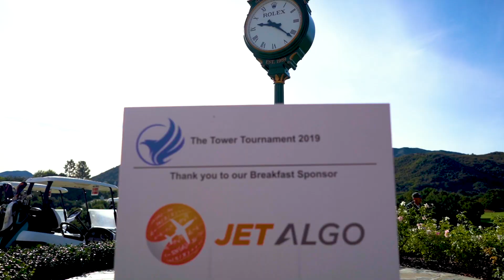2019 The Tower Tournament Video Montage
Tower Cancer Research Foundation's annual The Tower Tournament is a golf tournament to raise money for cancer research, patient support programs and community partnerships.